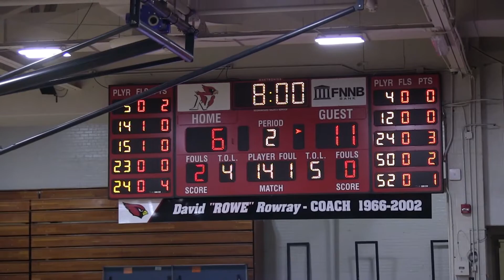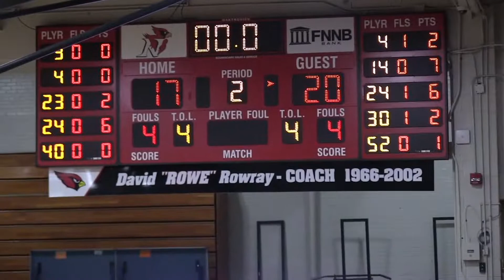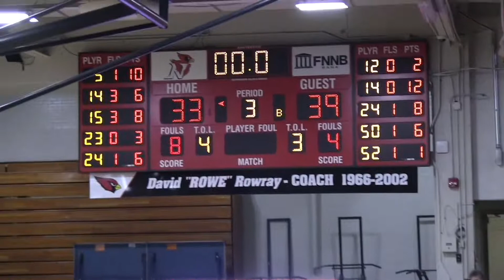Pella Dutch vs Newton Girls Varsity Basketball - 2020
February 4, 2020  @ Newton